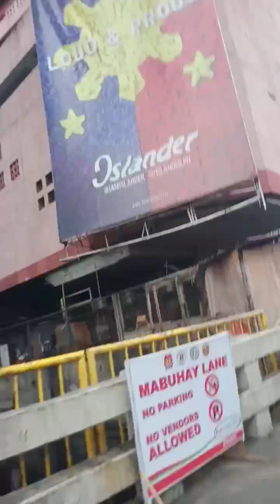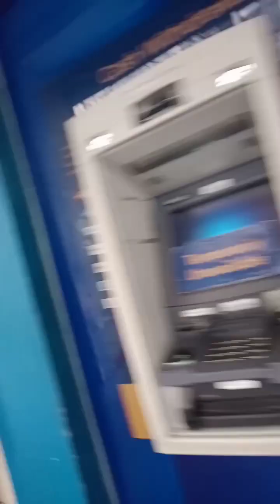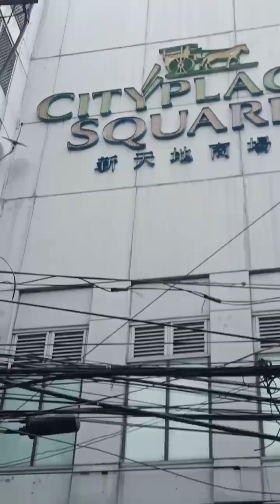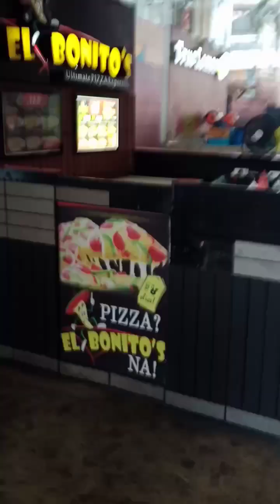viral philippines busiest placestovisit divisoria market